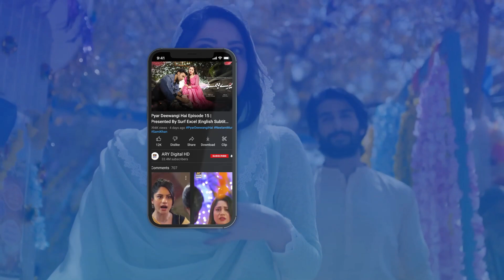Thank You Tehniyat 🥰 Tere Bina Mein Nahi